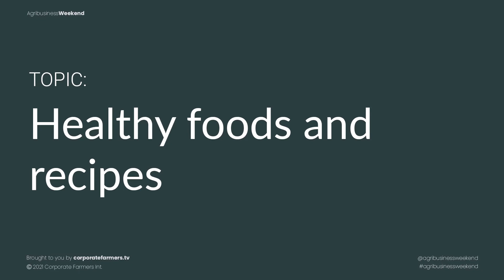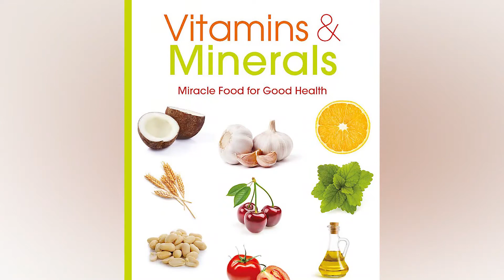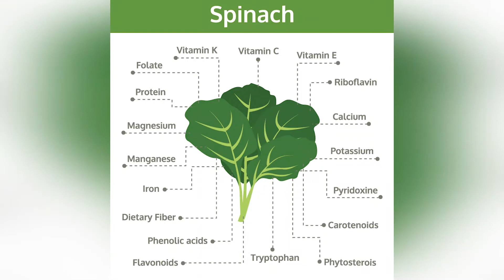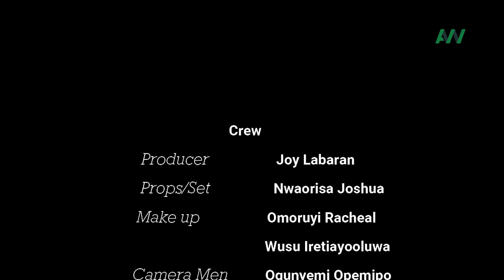HEALTHY FOODS AND RECIPES: How to eat the right Foods. | Edith Osadebe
If you want to be far away from the doctor,you must pay attention to the right food!

This episode will teach you how to combine the right food for a healthy living.